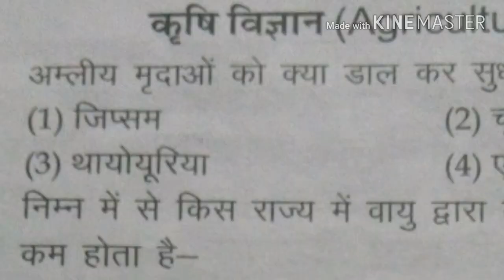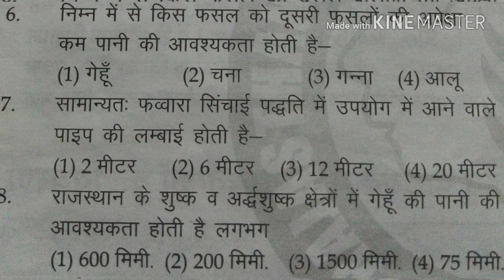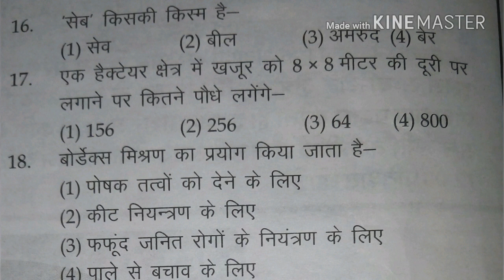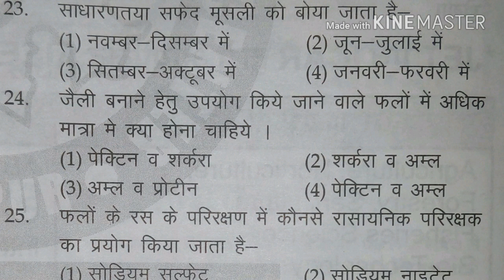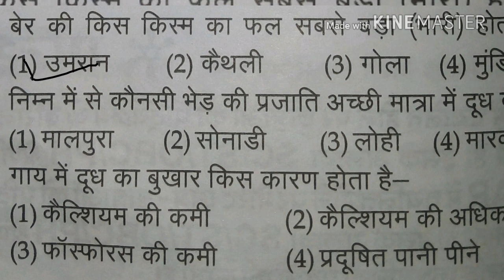JET, ICAR , BHU ओर Agriculture supervisor में बार - बार पूछे जाने वाले प्रश्न (Part - I)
JET, ICAR , BHU ओर Agriculture supervisor में बार - बार पूछे जाने वाले प्रश्न
30 most important question